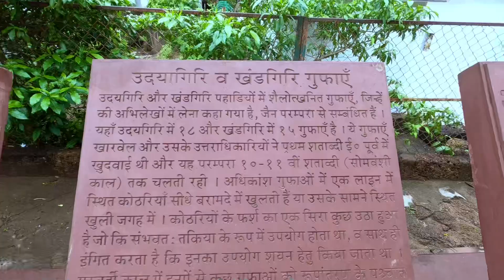Khandagiri udayagiri ke pahar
नमस्कार दोस्तों, मैं शैलेश और आपका इस चैनल पर बहुत-बहुत स्वागत है।
आशा करता हूँ आपको यह वीडियो पसन्द अया |